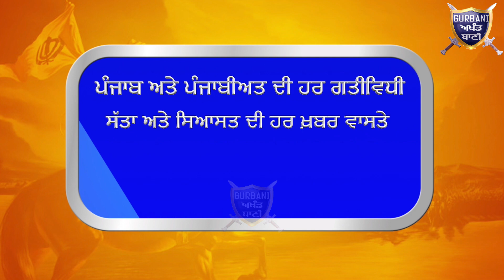ਦਖੋ ਕਿੱਦਾਂ ਮੁਕਤਸਰ ਸਾਹਿਬ ਪੁਲਿਸ ਨੇ ਸੈਂਕੜੇ ਨਸ਼ੀਲੀਆਂ ਗੋਲੀਆਂ ਨੌਜਵਾਨ ਤੋਂ ਕੀਤੀਆਂ ਬਰਾਮਬ | Gurbani Akhand Bani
Must Watch how Sri Muktsar Sahib Police Fired Hundreds of Narcotics Pills  Recover from The Youngster.